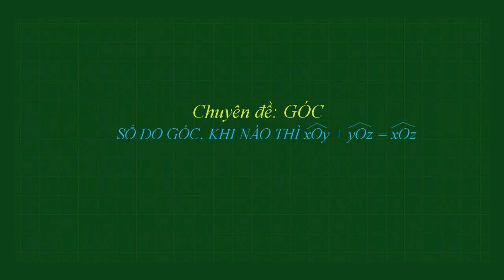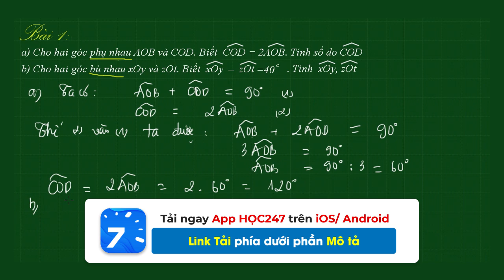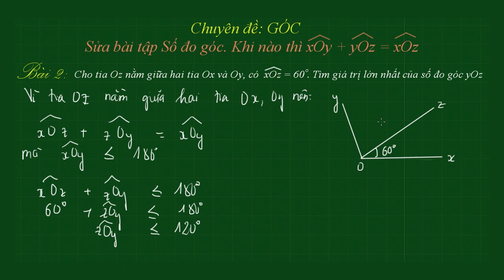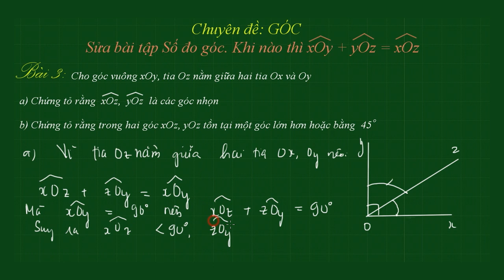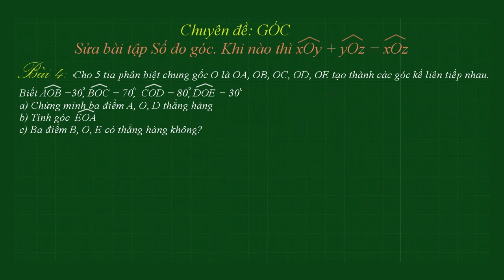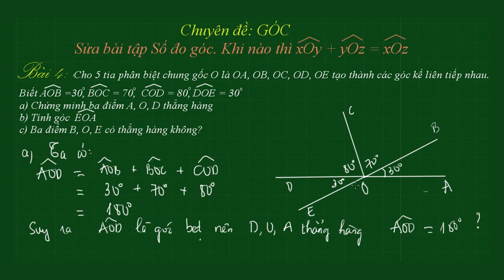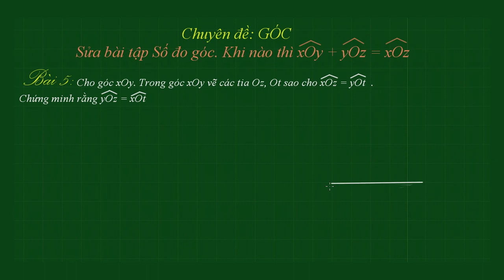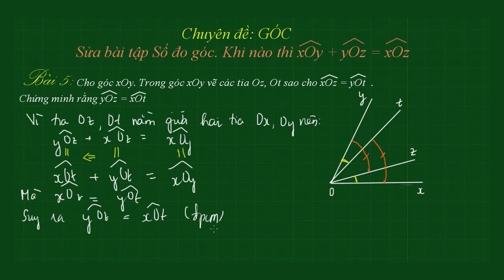Toán NC Lớp 6 - Bài 4: Bài tập về Số đo góc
Các em đang xem video sửa bài tập  Bài 28: Bài tập về Phép cộng và phép trừ hai số nguyên của cô Lê thị Thu Hằng.
1: Bài toán tính số đo góc COD,xOy,zOt [00:23]
2: Bài toán tìm GTLN của số đo góc yOz [07:08]
3: Bài toán chứng tỏ xOz và yOz là các góc nhọn [11:55]
4: Bài toán chứng minh 3 điểm thẳng hàng [18:38]
5: Bài toán chứng minh 2 góc bằng nhau [27:48]

Trân trọng!